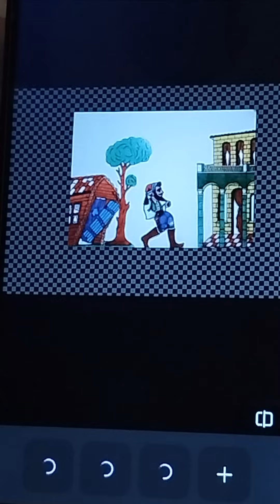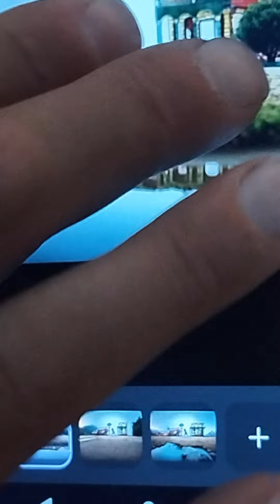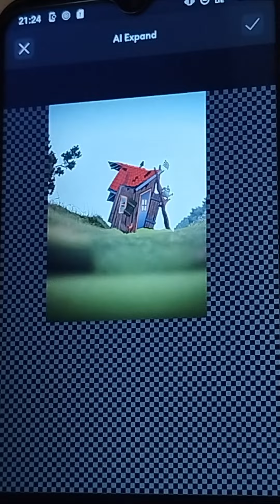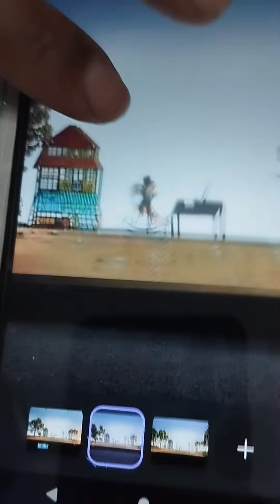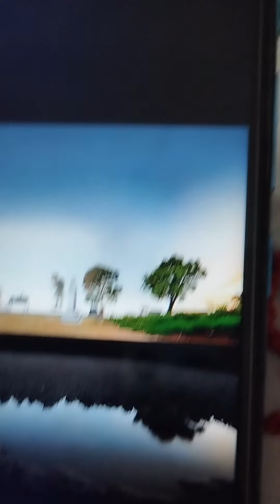Τα σκηνικά του Καραγκιόζη σε Ai